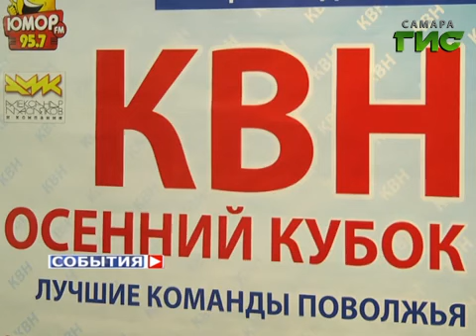В столице 63-го региона прошел осенний Кубок КВН